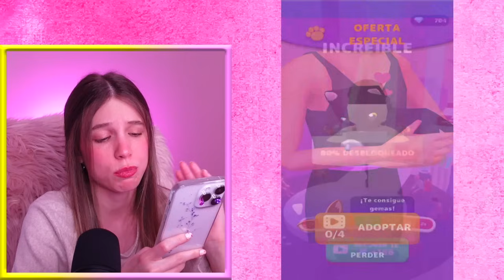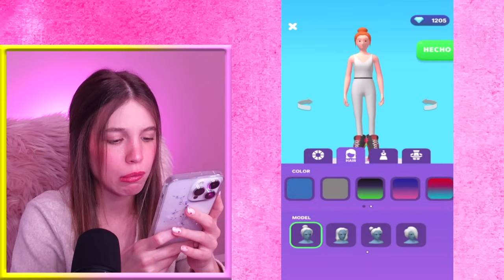LOS TACONES MÁS LARGOS DEL MUNDO en SIMULADOR DIFÍCIL!! 👠 NOOB vs PRO vs HACKER en High Heels 👢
Espero que os guste este: LOS TACONES MÁS LARGOS DEL MUNDO en SIMULADOR DIFÍCIL!! 👠 NOOB vs PRO vs HACKER en High Heels 👢